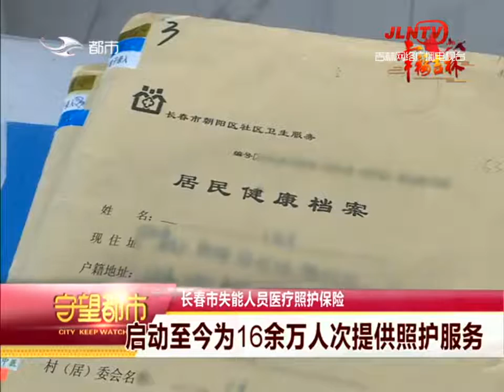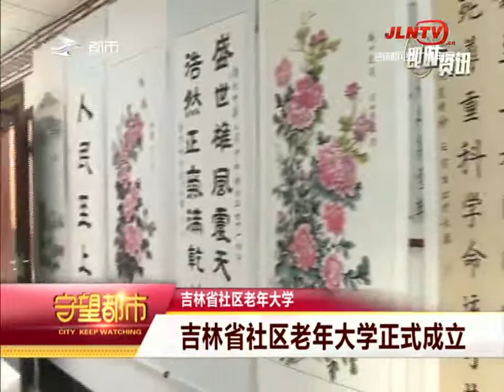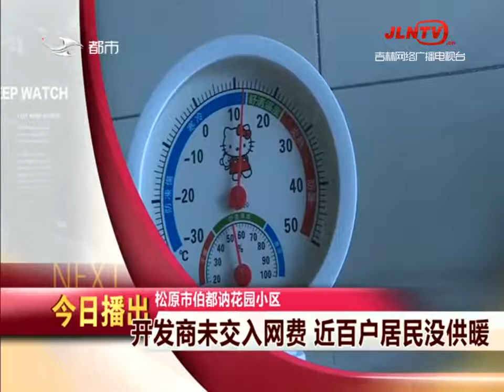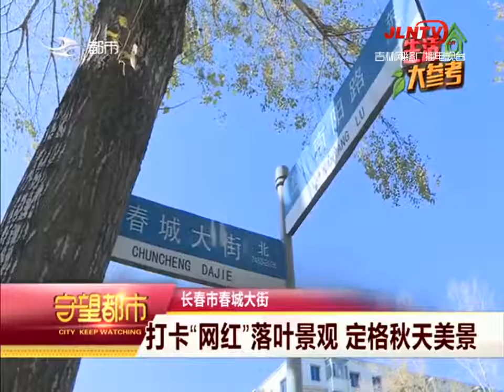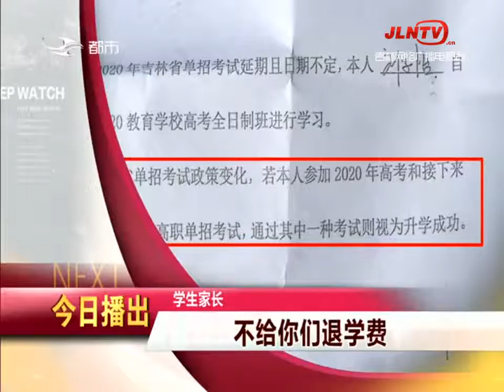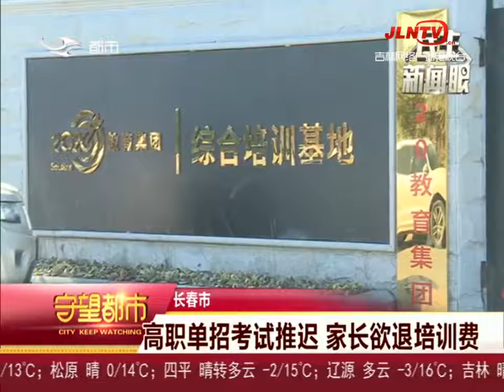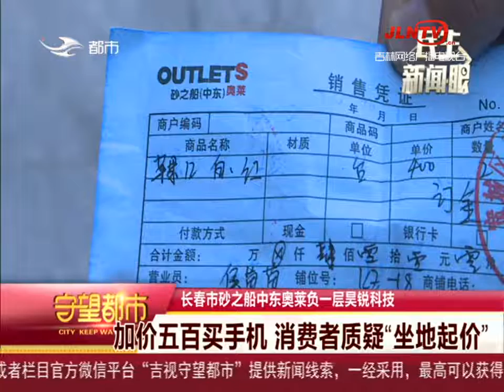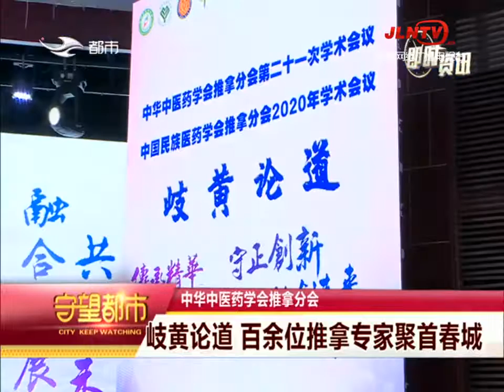守望都市 20201025：九九重阳节 久久敬老情